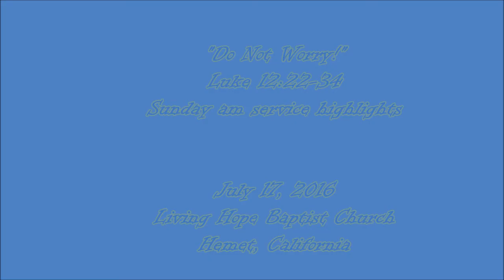"Do Not Worry!" Sunday am service highlights - Living Hope Baptist Church July 17, 2016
433 S. San Jacinto

1068 E. Mayberry